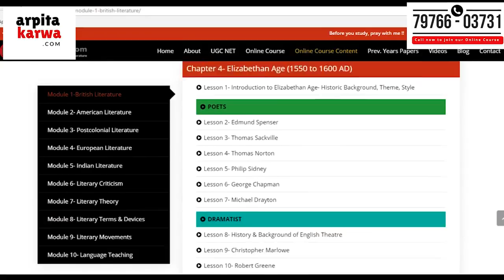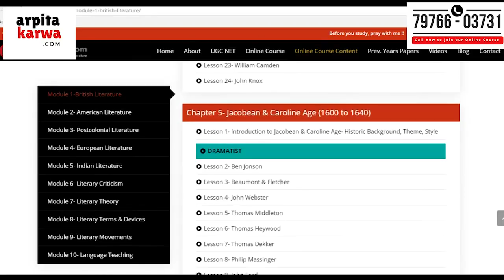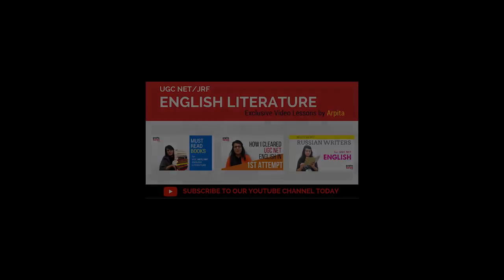5 Remarkable Pen Names you Must Know to crack UGC NET English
That guy who wrote The Adventures of Huckleberry Finn is pretty famous, but a lot of people don’t know his real name. He has that in common with the woman who wrote the massively popular Fifty Shades of Grey series. Do you know the real names of these famous writers? History is full of great authors who wrote under assumed names, for all sorts of different reasons. Here are just ten such famous writers which are crucial for UGC NET English, along with their real names and stories.